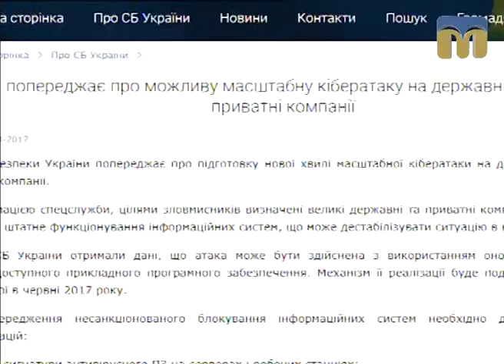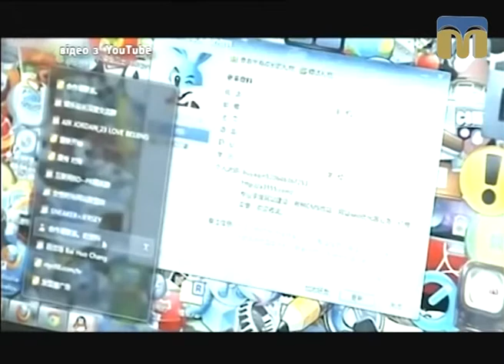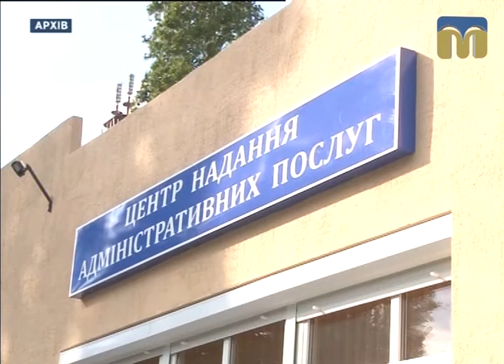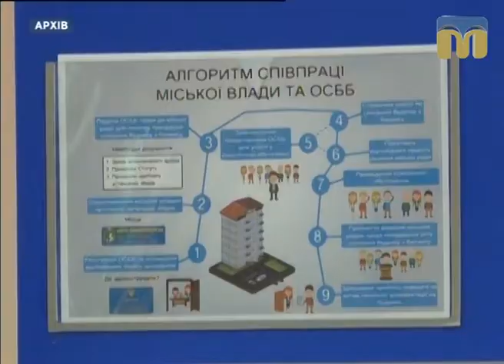Телевізійні новини Миколаївщини – 12.10.2017